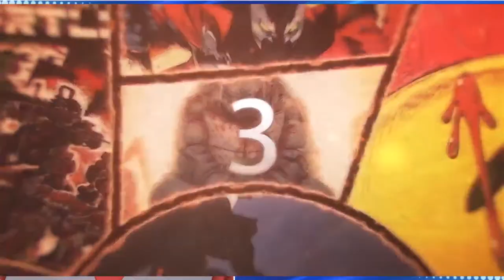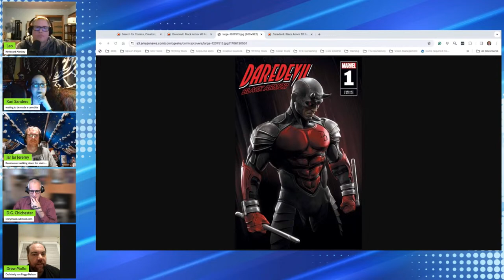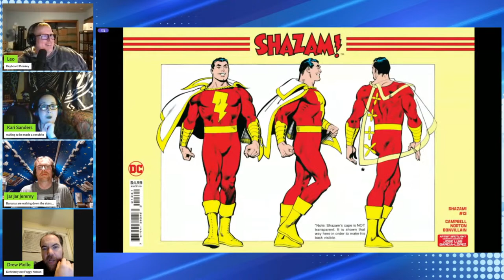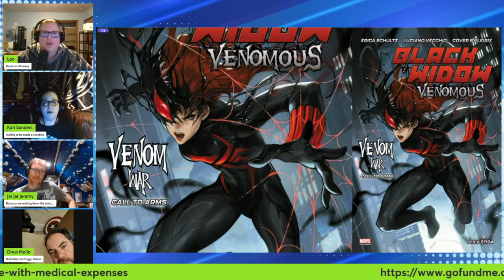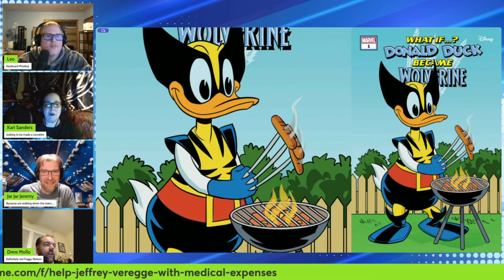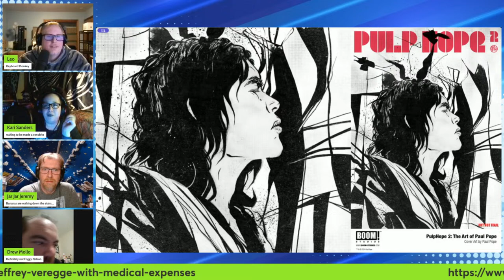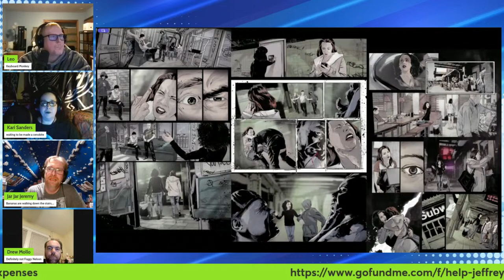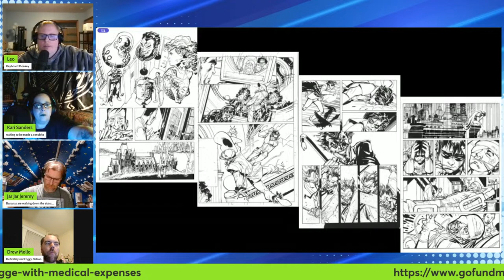Interview with D.G. Chichester on Splash Pages!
D.G. Chichester returns to talk Daredevil: Black Armor and more in the celebration of the 60th anniversary of Daredevil, as well as the future of Axles Infernal, and dangles a new project before us!

Facebook.com/TheDorkening

Youtube.com/TheDorkening

Twitter.com/TheDorkening

Instagram.com/TheDorkening